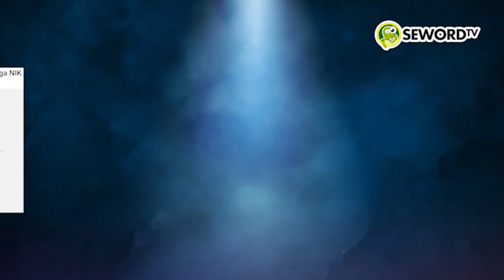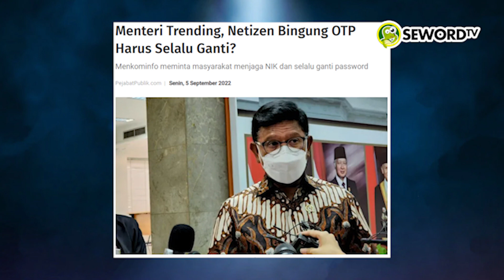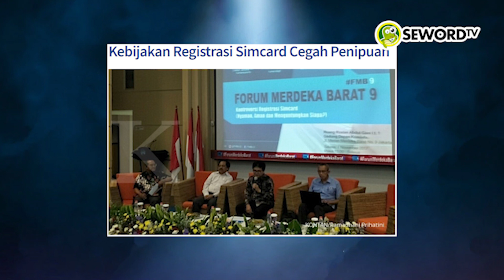Alifurrahman: DATA KOMINFO KEMALINGAN, MENTERINYA AJAK GANTI PASSWORD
Menanggapi dugaan kebocoran 1,3 miliar data dari proses registrasi SIM Card, Menteri Komunikasi dan Informatika Johnny G. Plate mengimbau agar masyarakat menjaga data privasinya masing-masing. Data privasi yang dimaksud antara lain adalah data Nomor Induk Kependudukan atau NIK dan kartu keluarga.

Cara melindungi data itu, kata dia, adalah dengan tidak sembarangan memberikan NIK kepada orang lain atau pihak ketiga.